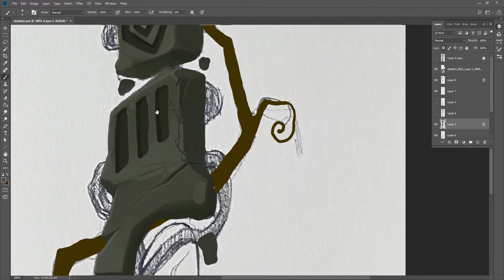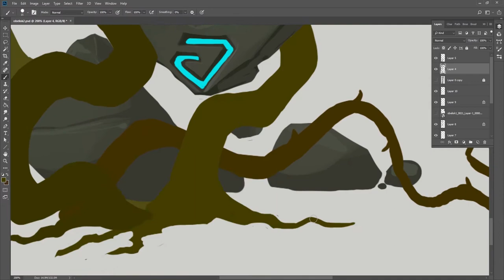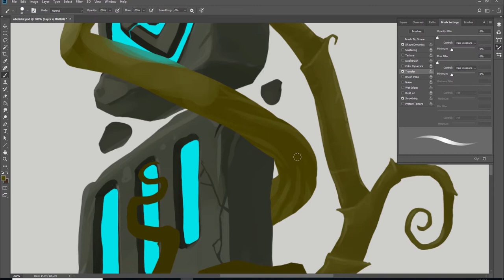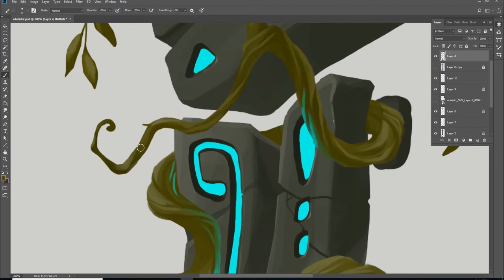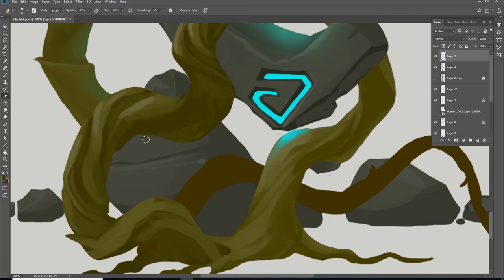obelisk 2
Asset creation for Unbound Worlds Apart.